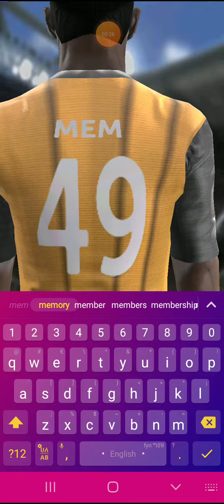best of football game just can't stop playing